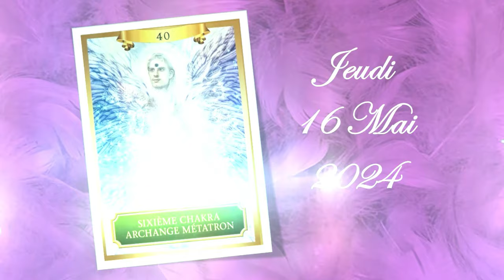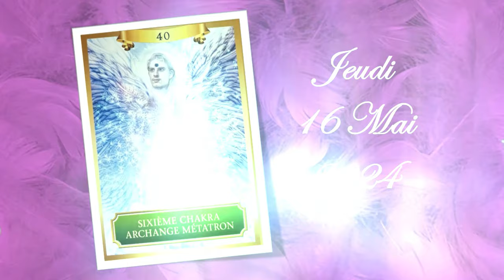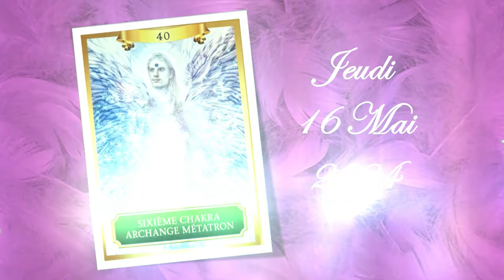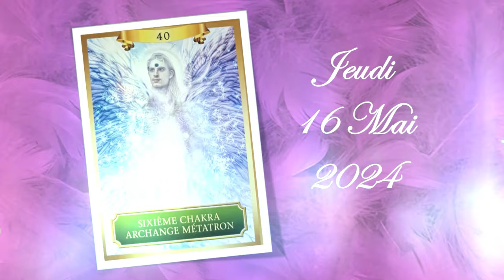❤️🕯️Message de l'ARCHANGE METATRON de ce Jeudi 16 Mai 2024 🕯️❤️ Je t'invite à le découvrir💚🌹🌹🌹